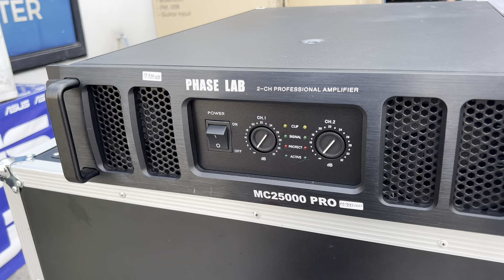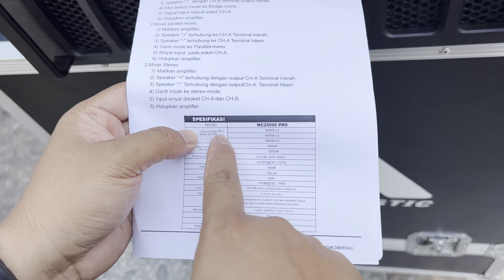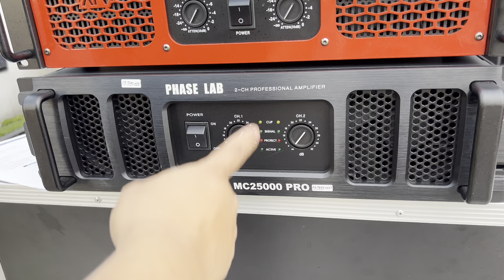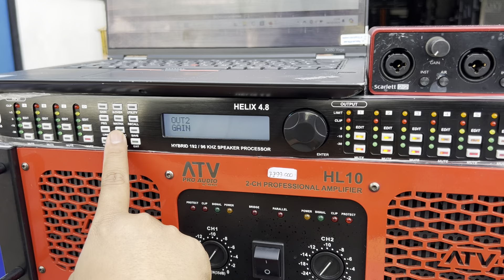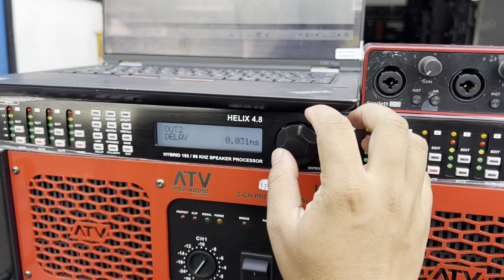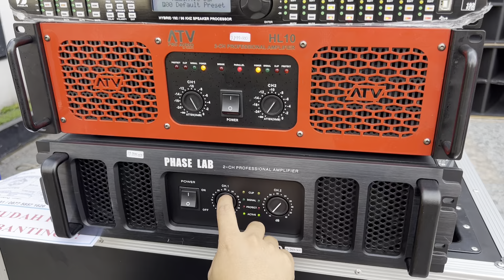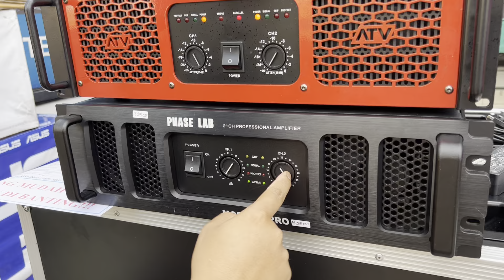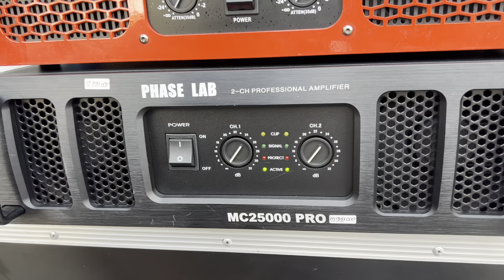POWER BADAK Phaselab MC 25000 pro kirim ke Jombang